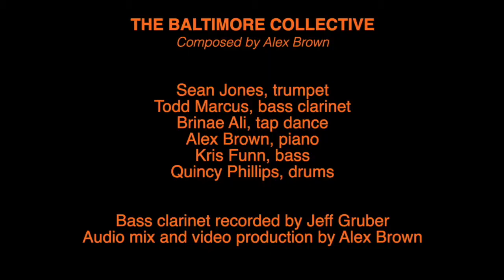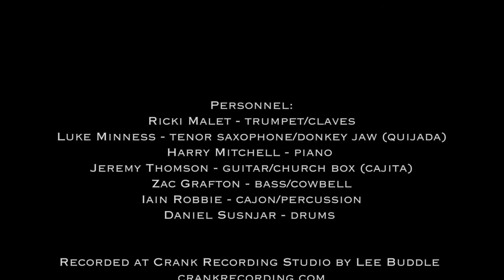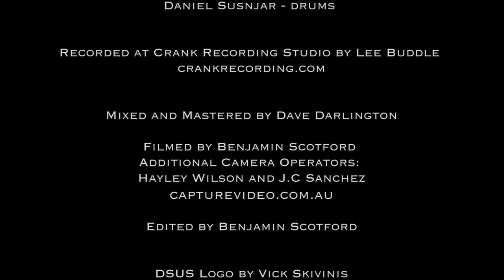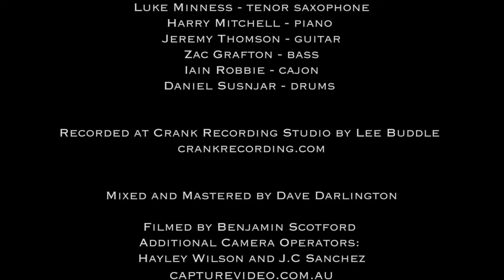International Jazz Day 2021 part 1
From Alonetogether